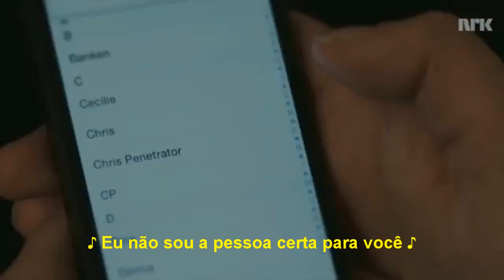Bea Miller, 6LACK - It´s not u it´s me (Legendado - PT - BR)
Bom pessoal, espero que curtam o vídeo, foi feito com todo carinho do mundo!
Vi que no youtube ainda não tinha a música legendada em português, e então resolvi fazer esse!